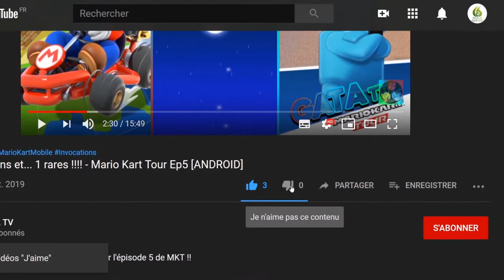TY, le tigre de Tasmanie 2 : Opération sauvetage HD, Remaster de 2004 😑 let's play [SWITCH]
Bonjour à tous, on se retrouve aujourd'hui pour le test de Stitchy in Tooki Trouble

Avec TY, le BOOMERANG fait BANG ! TY, le tigre de Tasmanie™ 2 : Rescousse dans la brousse™ est la suite du charmant jeu vidéo inspiré de l’Australie de Krome Studios. Ce jeu de plateforme rétro, adapté pour la Nintendo Switch™, a plus de boomerangs, plus de véhicules, plus de robots et plus de TOUT... dans une aventure en monde ouvert en Australie.

Lance des boomerangs, mords, frappe et survole la brousse australienne, tout en empêchant le méchant Boss Cass de mettre en œuvre ses plans diaboliques et en aidant les gentils habitants de la petite ville de BURRAMUDGEE.

Cette suite du célèbre jeu TY, le tigre de Tasmanie voit les choses en grand. En plus de niveaux classiques de plateforme, tu combattras des feux de brousse depuis un hélicoptère, franchiras les Rivières de Sud accroché à l’arrière d’un 4x4 et utiliseras des robots pour vaincre tes ennemis et résoudre des énigmes, tout en amassant une foule d’objets à collectionner. En plus, uniquement sur la nouvelle version HD, tu peux personnaliser le look de TY et, surtout, lancer deux NOUVEAUX boomerangs encore inédits.

* Explore les plages, les déserts et les billabongs australiens dans un jeu de plateforme 3D en monde ouvert à l’ancienne.

* Équipe-toi de 20 boomerangs différents, avec l’Ironbark classique, le Flamerang, et deux NOUVEAUX modèles !

* Tout nouveau mode photo.

* Une large gamme de véhicules avec la Fourbie, des karts et des mécas.

* 7 niveaux de course de karting à deux joueurs sur écran partagé.

* Des graphismes remaniés : ombres lissées, reflets, haute résolution.

* Nouveau mode de jeu « Hardcore ».

* Customisation des personnages avec de NOUVEAUX skins pour TY et pour la Fourbie !

* Contrôle le jeu comme tu veux avec les manettes Nintendo Switch Joy-Con™.

* Coupe du directeur audio

L’HISTOIRE

Il y a bien longtemps de cela eut lieu une grande bataille. Le BOSS CASS était à la recherche de cinq talismans mystiques qui lui donneraient le pouvoir de bannir toutes les créatures à sang chaud dans LE TEMPS DU RÊVE.

Mais une âme courageuse s’opposa à CASS et fit échouer ses machinations. Ce héros risqua le tout pour le tout pour sauver sa famille et ses amis.

Et à la fin... il fut victorieux. CASS fut chassé en raison de ses crimes, et le pays vécut à nouveau en paix. Tout ceci grâce au héros 100 % australien, TY le tigre de Tasmanie, mais aussi grâce à tous ses amis de RESCOUSSE DANS LA BROUSSE.

Aujourd’hui, le méchant est de retour. La petite ville de CURRAWONG est à nouveau menacée, et a besoin qu’un héros vienne la sauver...

🔸 Série : TY, le tigre de Tasmanie 2 : Opération sauvetage HD
🔸 Développeur : Krome Studios
🔸 Genre :  Aventure, Plateforme, Action, Arcade
🔸 Éditeur : Krome Studios

🔹 Console : Nintendo Switch
🔹 Date de publication : 31/03/2021
🔹 Classe d'âge : 7
🔹 Manette : Manette Nintendo Switch Pro
🔹 Langues : Allemand, Anglais, Espagnol, Français, Italien
🔹 Taille : 2593,00 MB